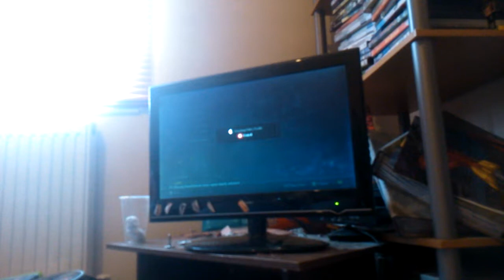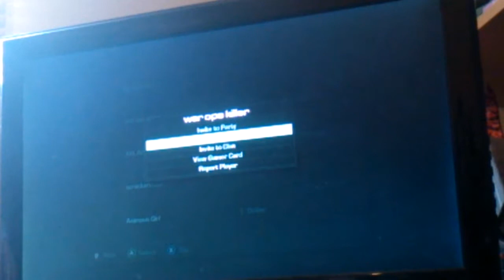Awesome fails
I die. I fight. I die.